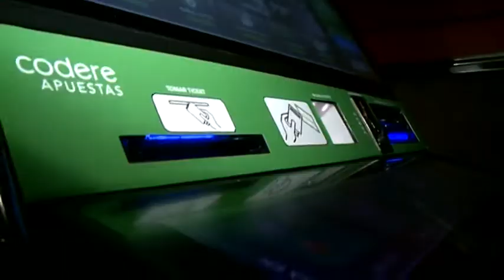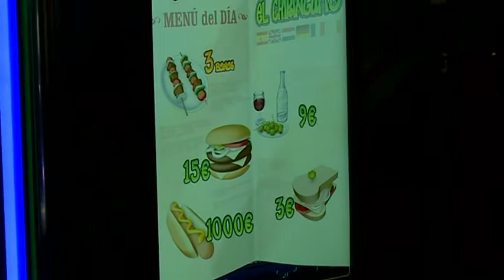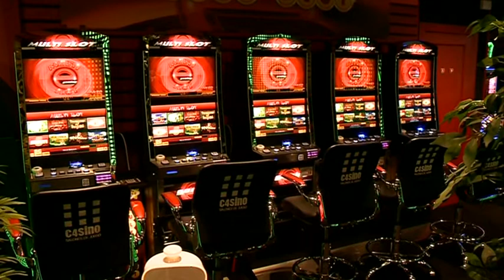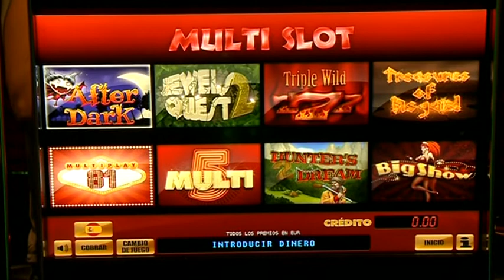Combatir la ludopatía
Palencia acogió el primer congreso Castellano y Leones de jugadores de azar rehabilitados. El tema elegido ha sido "La ludopatía y los jóvenes", un sector cada vez mas influenciado, no solo por la proliferación de locales de apuestas e todas las ciudades sino por la multiplicación de las plataformas de juego Online.